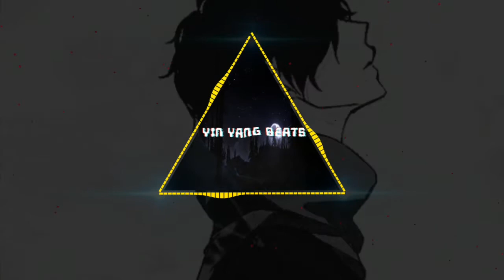"Darkness"type dark evil trap / hip hop beat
Snap: adus05425